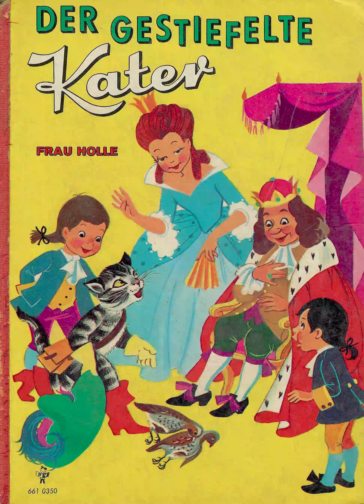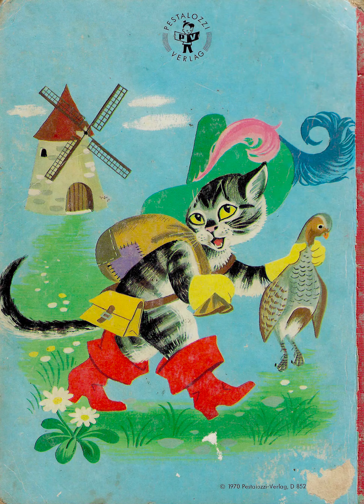Der gestiefelte Kater und Frau Holle | Geschichten für Kinder | Cuentos en alemán para niños